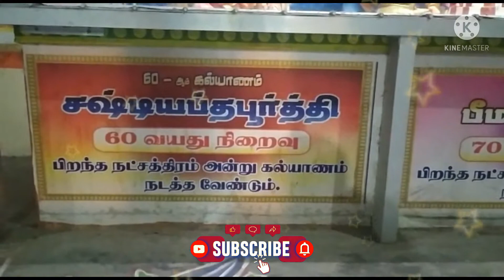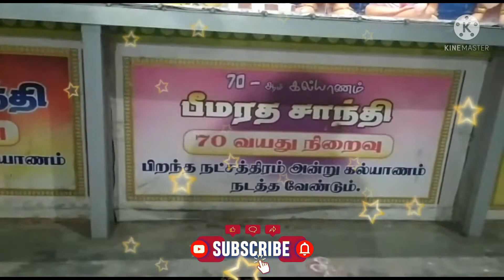Sivan Parvathi Thirumanakolam / Sivan Parvathi Marriage